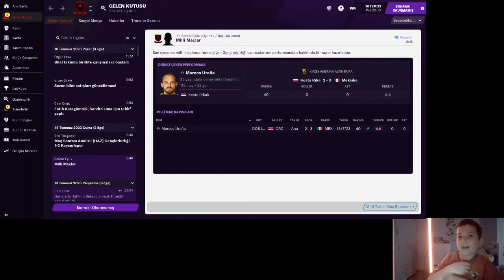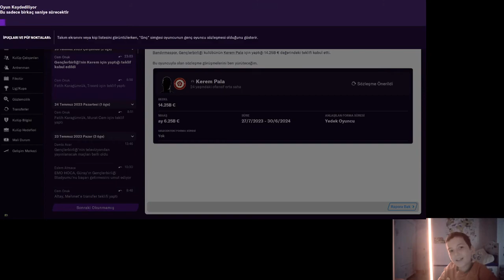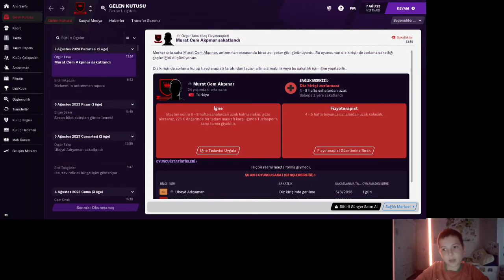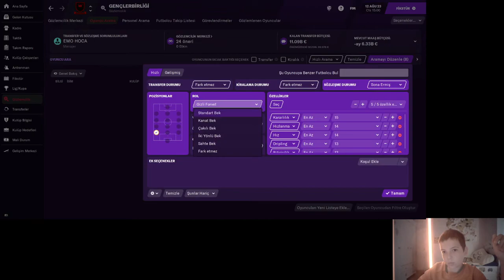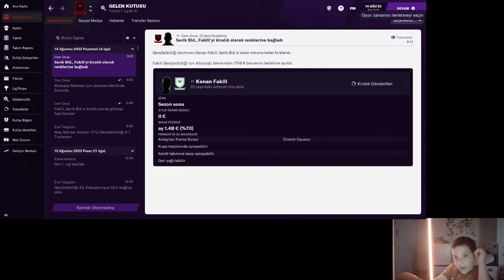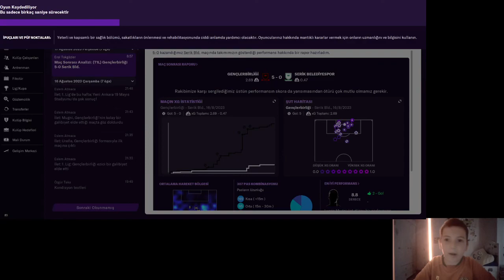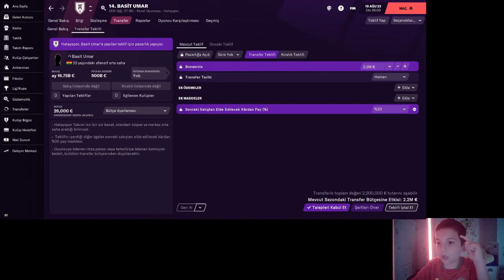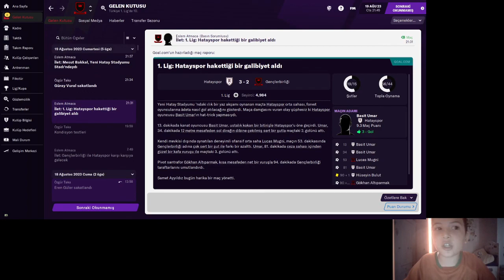Güray Vural Takımımıza İmza Attı Gençlerbirliği Kariyeri 16. Bölüm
Yeni Bölüm Salı Günü Yayında